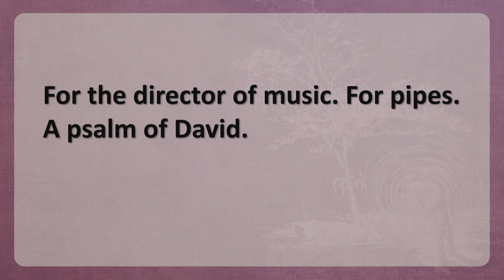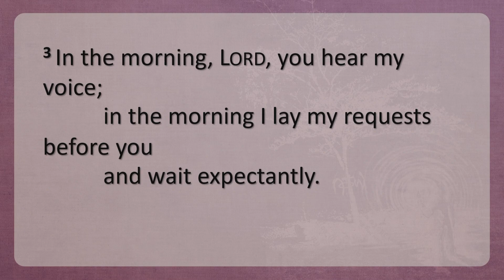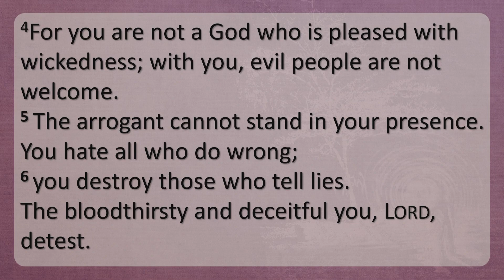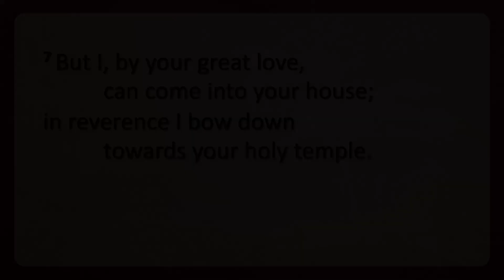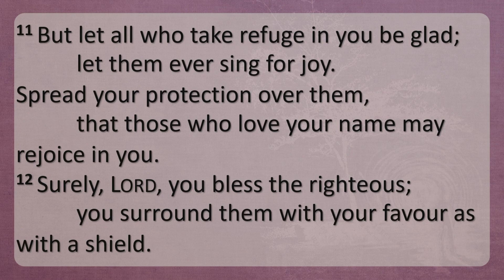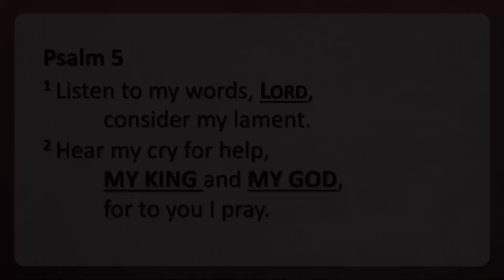08.10.23 | The Book of Psalms: Psalm 5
Tim Davis, speaking in the series 'The Book of Psalms' on Psalm 5.